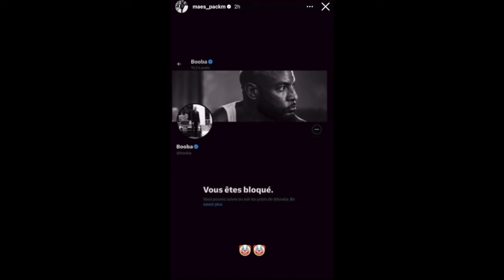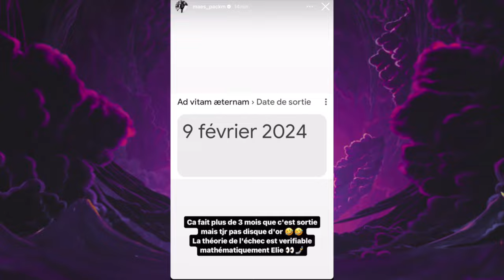Maes répond à Booba après avoir intervenu au clash avec Plk, c'est moi qu'il a donné carrière !